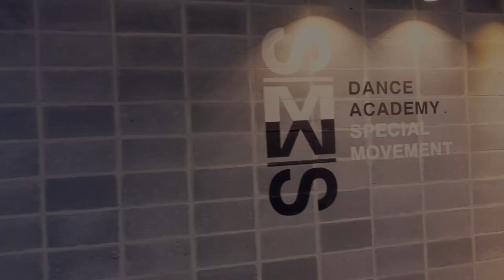SSAK3(싹쓰리) 다시여기 바닷가/ Dance Cover/sm댄스아카데미 초등전문반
인천 송도신도시에 위치한 sm댄스아카데미입니다.
SSAK3(싹쓰리) 다시여기 바닷가/ Dance Cover
초등전문반  K-pop Class
지도 -조윤정T